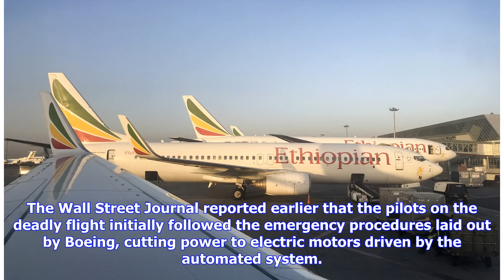Ethiopian Airlines Pilots Followed Protocol During Boeing 737 MAX Crash: Source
(Bloomberg) — Pilots on the Ethiopian Airlines flight that crashed last month followed protocol set by planemaker Boeing Co. to manually disable an automated anti-stall system as they tried to save the Boeing Co. 737 Max jet, a person familiar with the situation said. The Manuevering Characteristics Augmentation System turned itself on numerous times during the short flight, the person said. MCAS, which is programmed to push down a plane’s nose to help prevent aerodynamic stalls in some situatio...